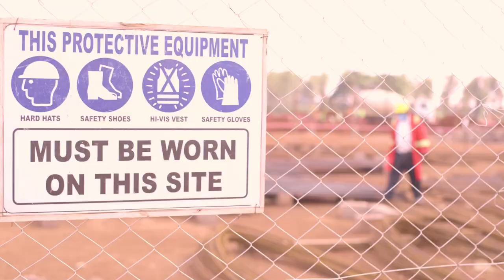Distell Board Visit at KWAL Tatu Site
The KWAL Tatu Site project team was delighted to host Distell Managing Director for Africa Len Volschenk alongside other KWAL Board members; Norah Ratemo and Kushillah Thomas at KWAL's proposed Kes 4 Billion facility at Tatu City Industrial Park. The visit provided the team with valuable insight into the work underway for the completion of the ultramodern factory that will greatly enhance KWAL's local production capacity